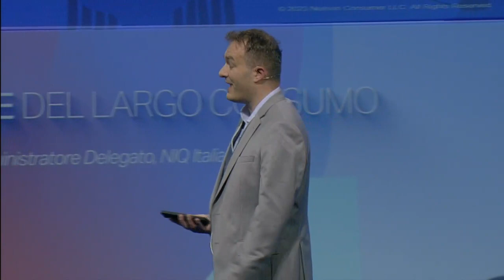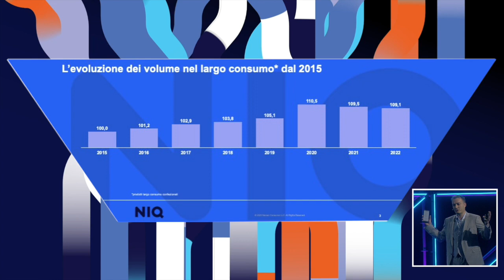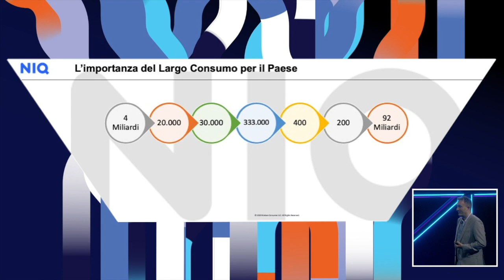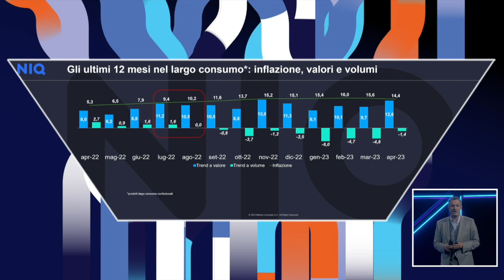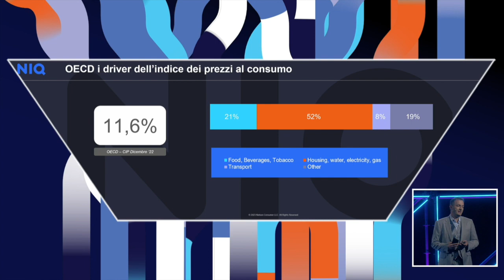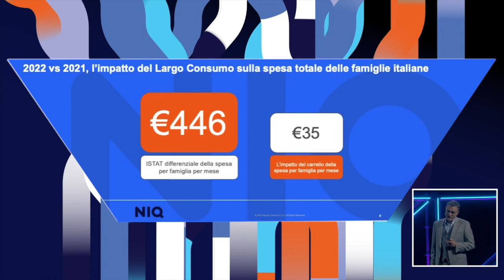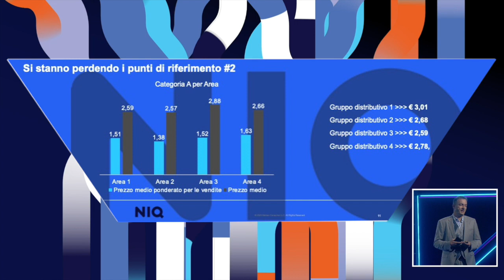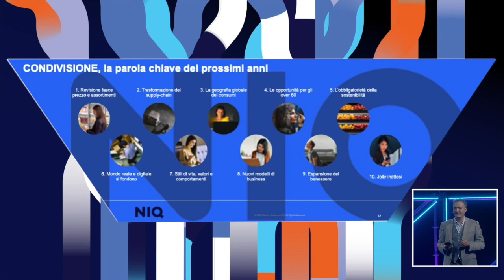Luca De Nard - Alla radice del largo consumo